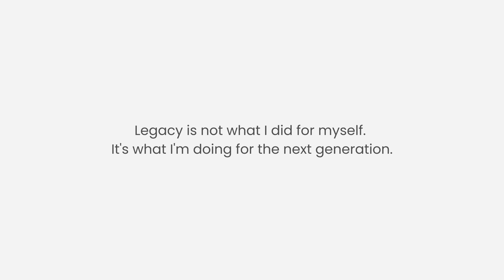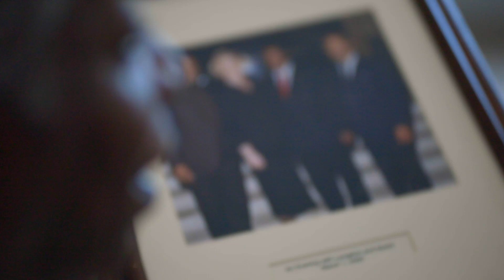Willie Walker Welcomes Nikol Miller to MVUL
Long-time MVUL President and CEO Willie Walker welcomes Nikol Miller, the new Executive Director to the Urban League Family.  Walker, a highly respected community leader, and Dayton resident spent 23 years as the head of one of the Miami Valley’s premier Civil Rights Organizations.